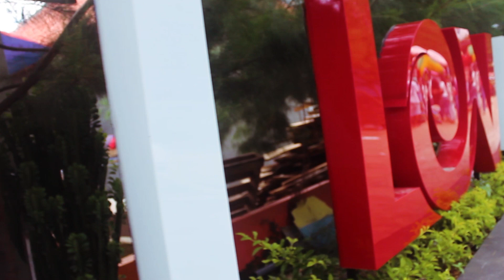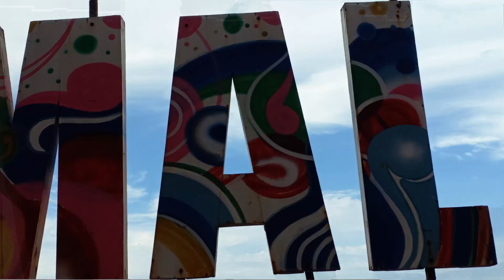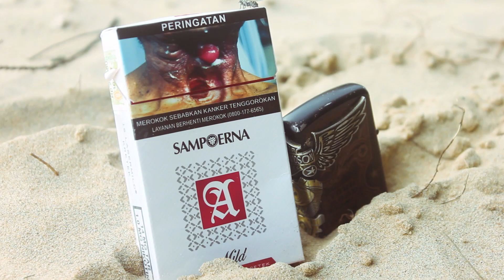My First to Pantai Lon Malang | Travel Vlog | Cinematic Travel Video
Pulau Madura banyak wisata pantai yang keren, terletak di beberapa kabupaten yang terdiri dari kabupaten :
1. Kabupaten Bangkalan
2. Kabupaten Sampang
3. Kabupaten Pamekasan
4. Kabupaten Sumenep
5. Pulau Kangean
Terutama Pantai Gili Gentinng dan Gili Labak  yang terkenal dengan udaranya yg masih kental dengan kandungan O2/Udaranya masih segar tidak banyak tercemar polusi dan masih asri banget yaitu di Pulau Kangean.
Jangan lupa mampir kepantai tersebut karna kalau tidak pastinya akan sangat menyesal,
Untuk pergi ke pantai tersebut tidak mudah harus melewati 4 Kabupaten dan yang paling berkesan kita harus menaiki kapal sekitar 1-2 Jam untuk sampai kepantai tersebut.
apalagi bersama dengan keluarga besar pastinya lebih keren, disana juga terdapat penginapan yg tidak kalah keren dengan villa yg terdapat di pantai-pantai yg sudah ternama.